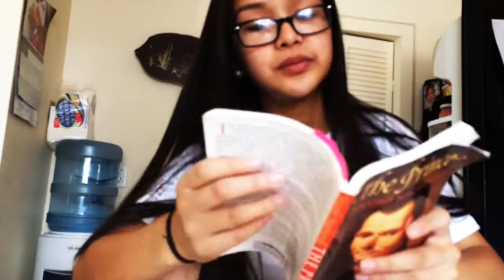EMOJI CHALLENGE W/JELLA MAE! | Loveebeauty101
Hey guys It's Jillian Maree!

Last Video!

OTHER CHANNELS IM IN:

Adventureswidprilian
Sevenbeautyfulgurus

INFO
Editor - iMovie